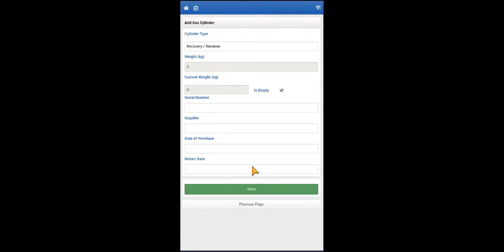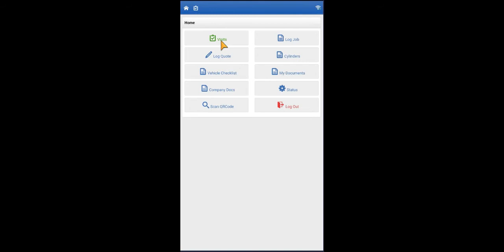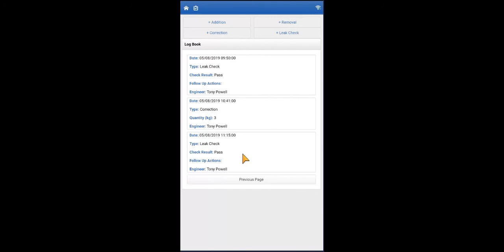How-To Guide | Adding a Leak Check on Mobile | Joblogic®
Record a leak check using the mobile engineer app.

ABOUT JOBLOGIC